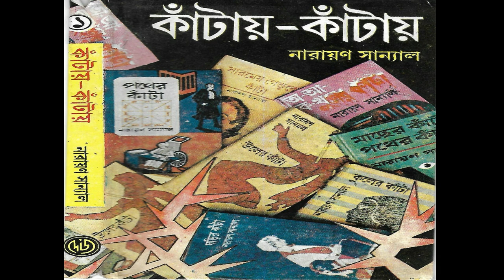SARAMEYO GENDUKER KANTA 1 & 2 Authored by Narayan Sanyal. Read by his daughter Mou Sanyal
Audio-book of 'Sarameyo Genduker Kanta, a story from his detective series compiled in ''Kantay Kantay'' by  Writer Narayan Sanyal.
Read by his daughter, Mou Sanyal.
Edit & Music    Soumitra Talukdar
Documentary:  Chokher Dekha Praner Kotha